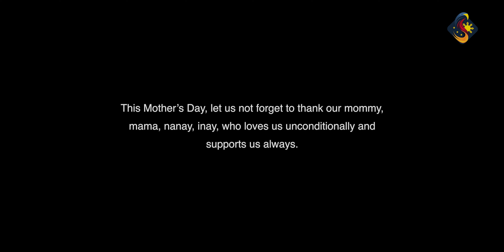Mother's Day Special 2021 | Sagisag PH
Maligayang araw sa mga Ilaw ng Tahanan! 💐🤱💐

Bigyang pugay natin ang ating mga nanay na walang ibang hinangad kundi ang ating kabutihan. Maraming salamat sa masasarap na ulam at mga pangaral na dadalin namin hanggang sa aming pagtanda. 🤗

Ikaw, ano ang best moment mo with nanay?